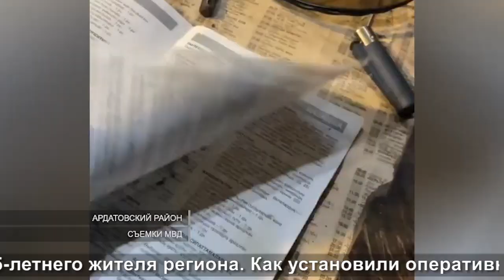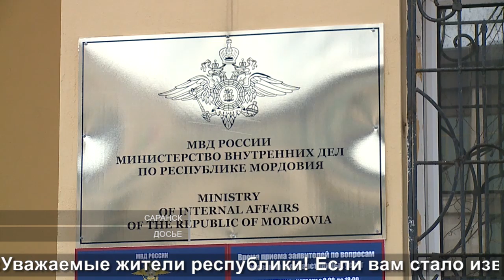Незаконные пилюли | Illegal pills